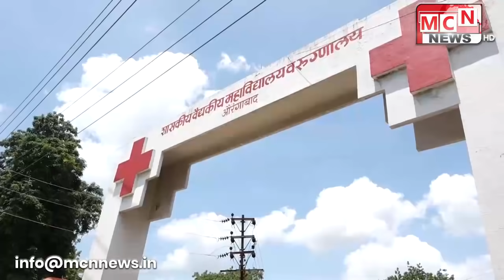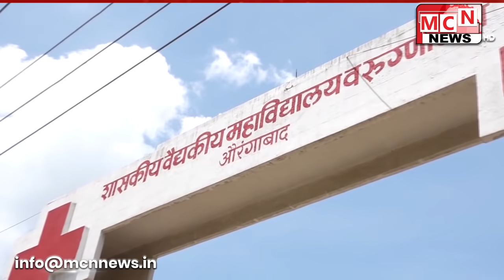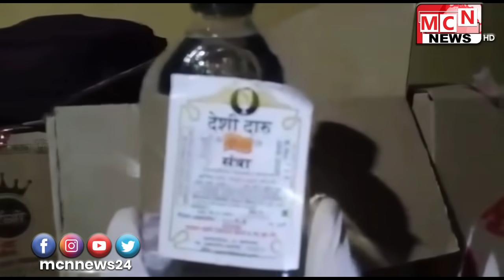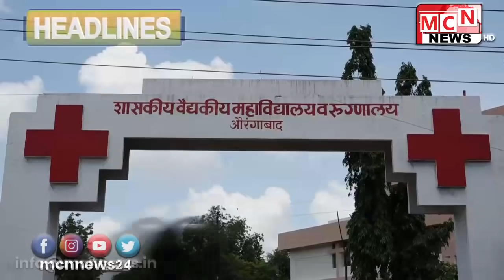MCN URDU NEWS | 07-05-2020